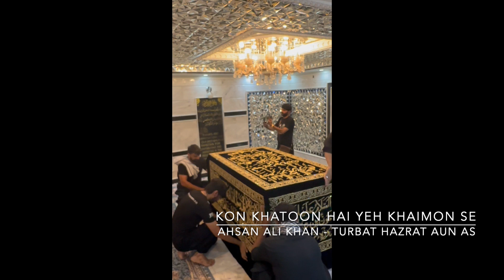Kon Khatoon Hai Yeh - Ahsan Ali Khan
Kon Khatoon Hai Yeh
Karbala Tubat Hazrat Aun as
Ahsan Ali Khan 2023